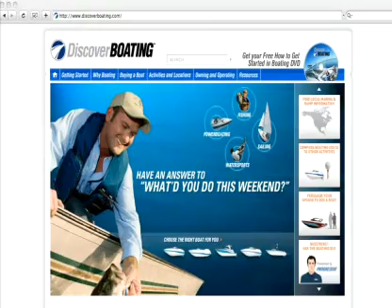Take a Kid Fishing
For a great bonding experience with a child or other loved one, try taking them fishing!